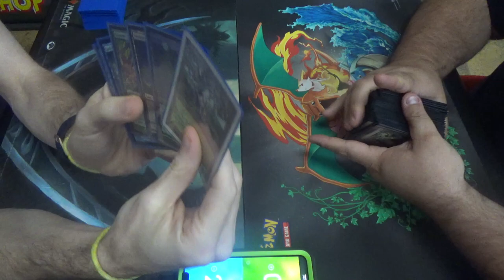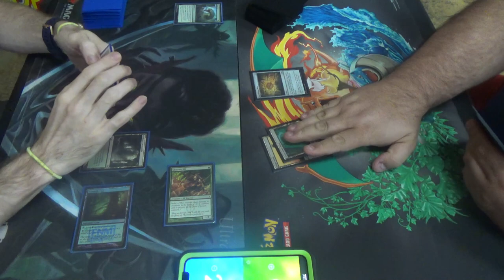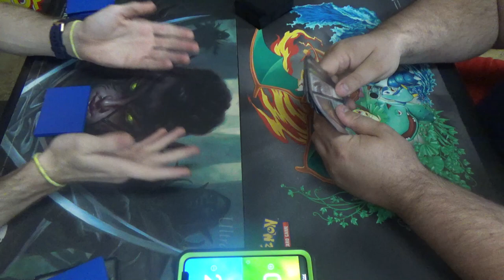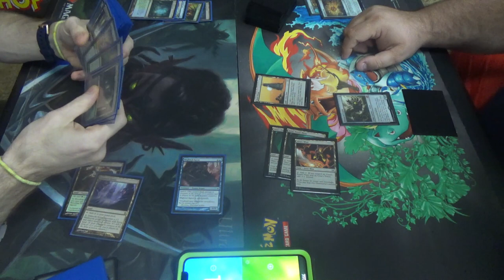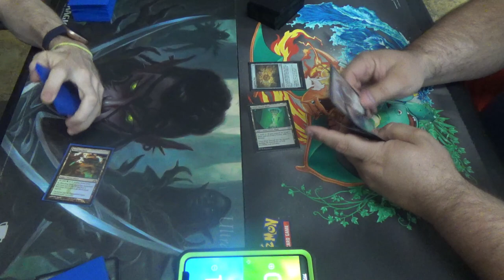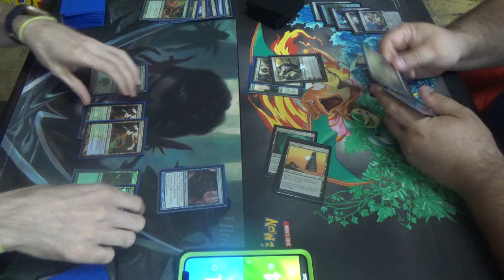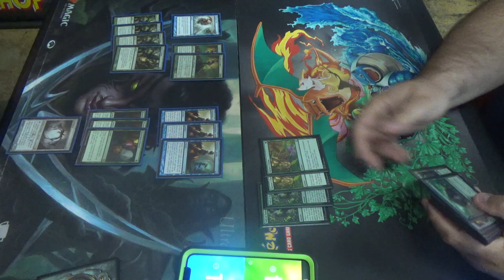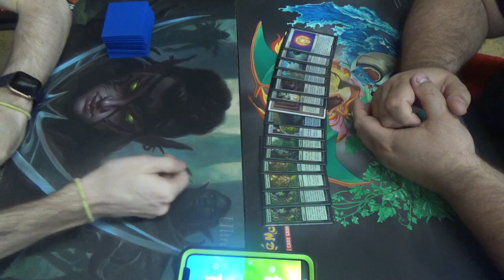Modern MtG — Simic Infect vs. Mono Green UrzaTron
I checked to make sure, and I think that I can confirm that I still haven't lost to Tron on camera while playing Simic Infect. (Mono Green and Selesnya? I probably have, but those are budget and just-for-fun respectively.) Now, how likely do you think it is that this streak will be broken here? Place your bets now!

Owing to not knowing where two of my sideboard cards, Shapers' Sanctuary, were, the sideboard is a bit smaller. Otherwise, the maindeck has remained largely the same for a couple of months, so it's pretty hard to mess up, at least.
Creatures (13)
4 Blighted Agent
4 Glistener Elf
4 Noble Hierarch
1 Spellskite
Enchantment (1)
1 Rancor
Instants (19)
1 Become Immense
4 Blossoming Defense
4 Might of Old Krosa
4 Mutagenic Growth
2 Spell Pierce
4 Vines of Vastwood
Sorcery (7)
3 Distortion Strike
4 Scale Up
Lands (20)
2 Breeding Pool
1 Botanical Sanctum
1 Dryad Arbor
2 Forest
4 Inkmoth Nexus
2 Pendelhaven
1 Waterlogged Grove
7 green fetchlands (currently four Misty Rainforest and 3 Verdant Catacombs)
Sideboard (13)
1 Echoing Truth
3 Grafdigger's Cage
4 Nature's Claim
3 Pulse of Murasa
2 Viridian Corrupter

Thanks to our patrons:
LinkXNess